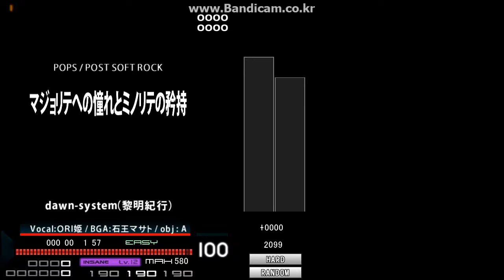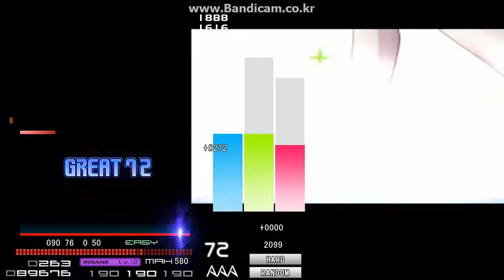[BMS] ★8 マジョリテへの憧れとミノリテの矜持 《AAA, Hard clear》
POPS / POST SOFT ROCK
★8 マジョリテへの憧れとミノリテの矜持

dawn-system（黎明紀行)
Vocal:ＯＲＩ姫 / BGA:石王マサト / obj : A

BPM190

*play option
LR2 HD
Keyboard user
Hard clear / Hard
Lane: Random
HI-SPD. 580 / MAXBPM